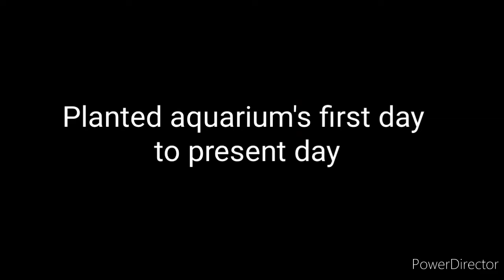Aquarium update from first day to present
Aquarium, Hobbies